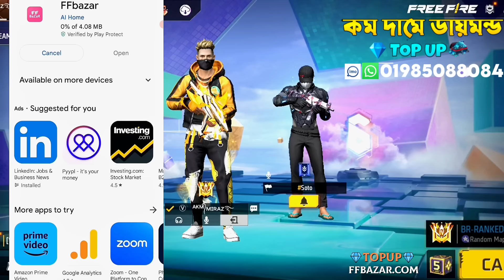সিজন ১ এর প্লেয়ার ৬ বছরের বাচ্চাকে অপমান করায় বাচ্চাটি কান্না করে দিল😭 ১০ লক্ষ টাকার আইডি দিলাম 😱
Watch My All Video❤️🥰akmmirazgaming